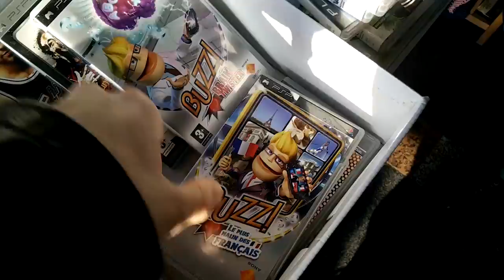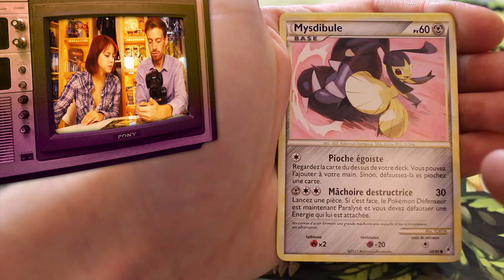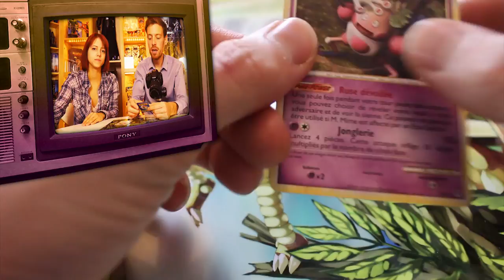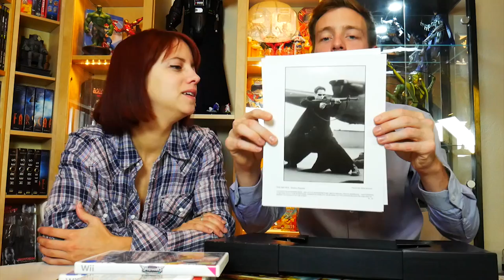[VIDE GRENIER GEEK] 04/12/16 - COLLECTORRRRRRR !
Vide Grenier Geek : Brocantes à la recherche de Jeux, Goodies Geek, Peluche ... Aujourd'hui du grave collector sous blister !
A&S Family